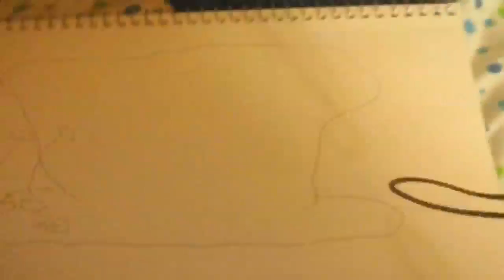Another Long Shot- Drawing, More Mario and Chumabwamba. Enjoy.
You aren't going to like this. lol